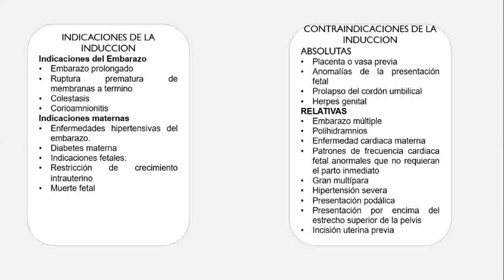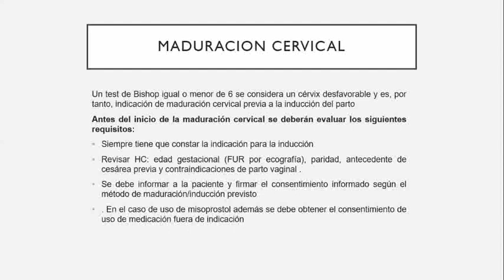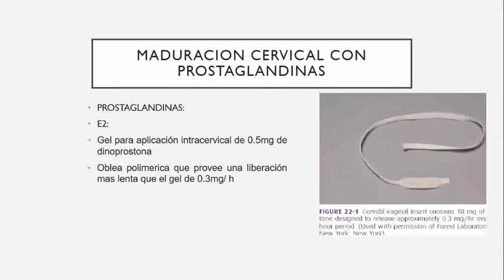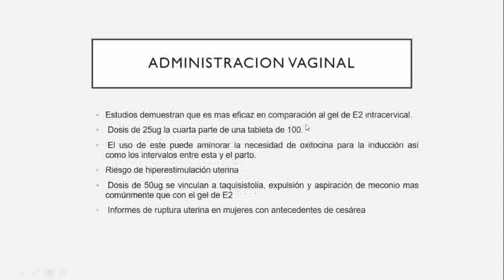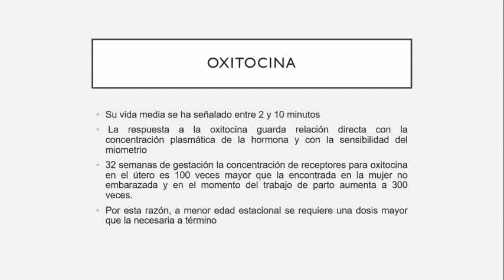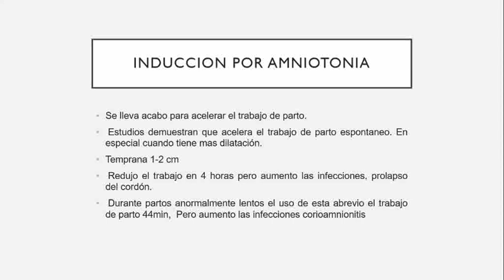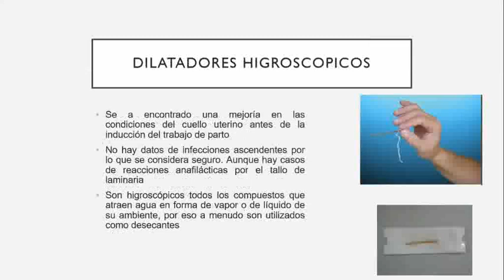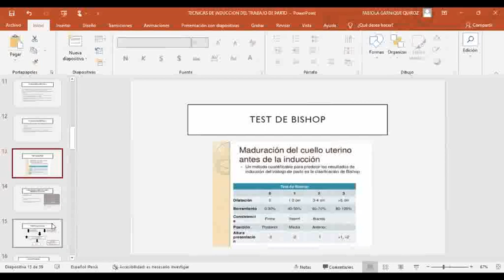BALANCE HIDRICO Y TECNICAS DE INDUCCION AL TRABAJO DE PARTO 2/2